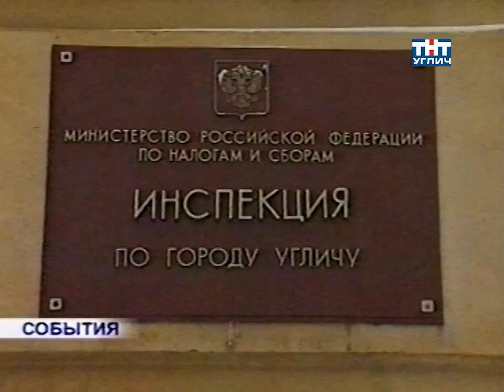2003/02 – Продолжается декларационная кампания | События